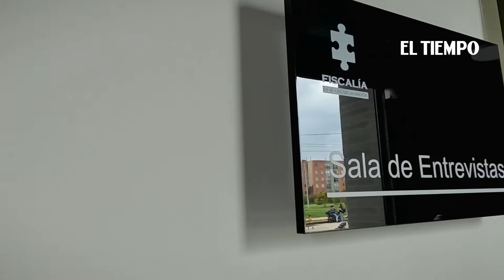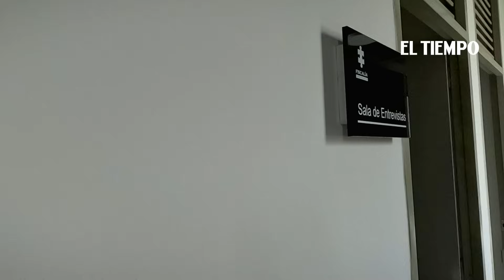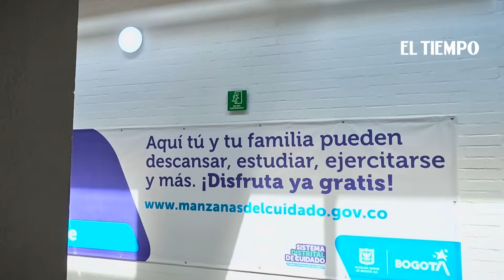Así es el Complejo Integral de Justicia que el presidente no le recibió a Bogotá | El Tiempo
El Centro Integral de Justicia Campo Verde tiene espacio para albergar a 200 jóvenes que hayan sido condenados con medidas privativas de la libertad y que estén dentro del programa de Justicia Restaurativa Juvenil de Bogotá. Pese a que es un modelo innovador en ateria de resocilización juvenil, el presidente Petro mediante el Icbf, decidió no recibirlo porque considera que va en contra de su nieva politica de justicia donde no hay espacio para la privación de la libertad de los jóvenes.